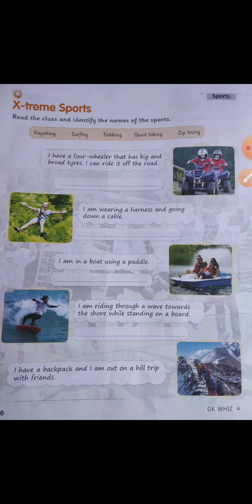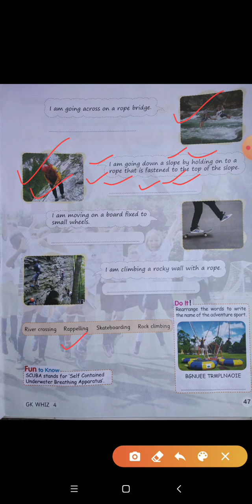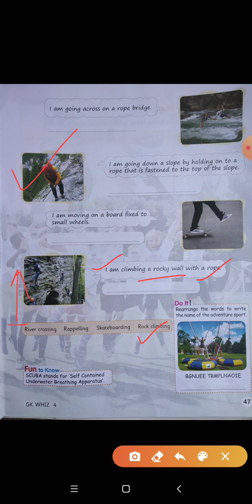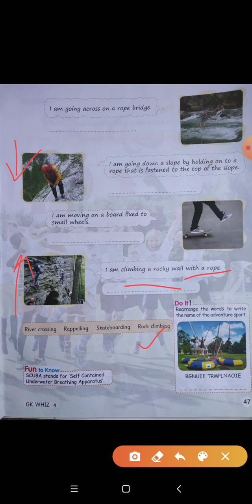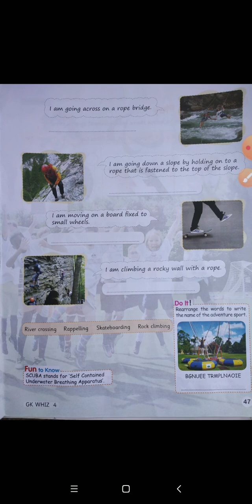Class- 4th, Subject- GK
X-treme Sports